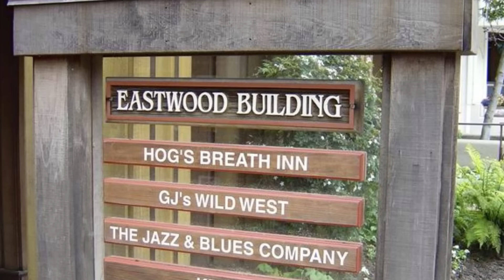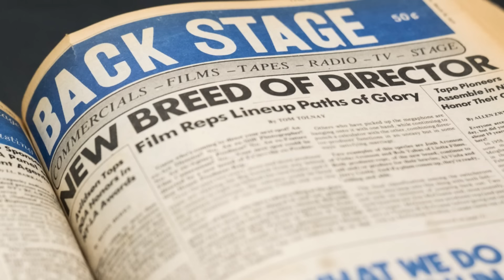Donna Mills from "PLAY MISTY FOR ME" was shocked to arrive at the audition to find him UNCLOTHED!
A look at the Clint Eastwood film "PLAY MISTY FOR ME" and how it's star Donna Mills once went to an audition and found the casting director completely undressed ready to assess her talents!